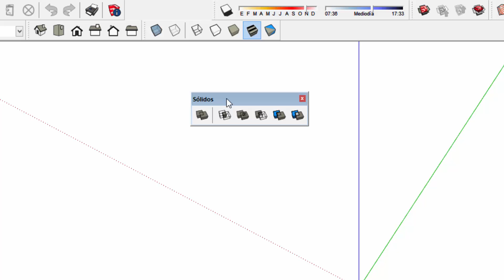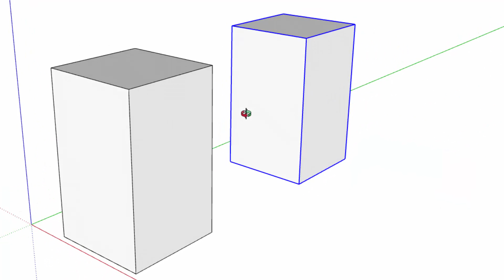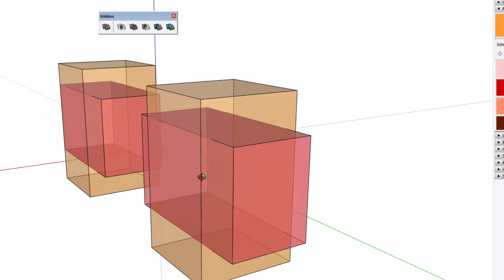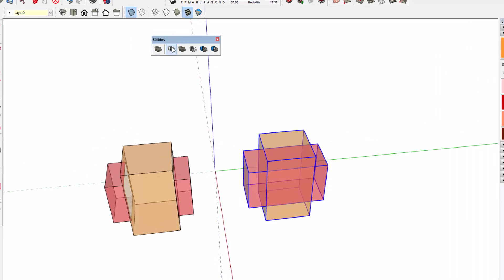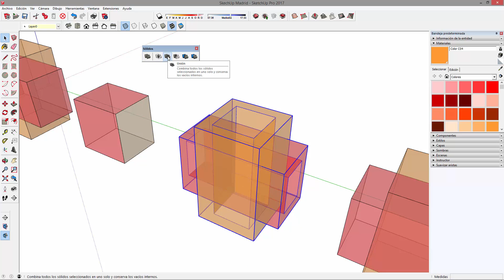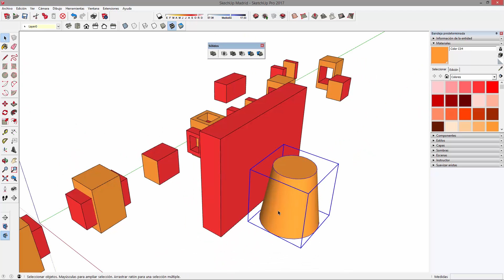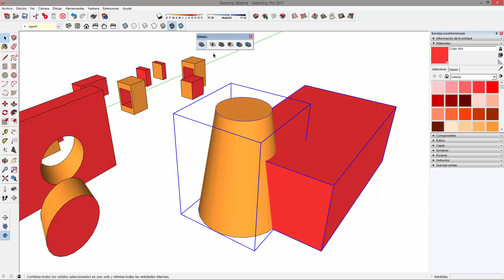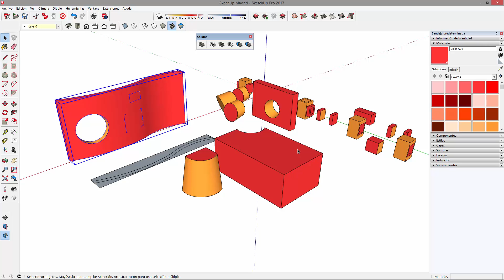⚡ Edición de Sólidos con SketchUp